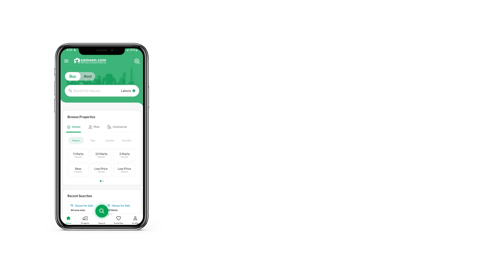500 SQYD HOUSE FOR SALE IN FALCON COMPLEX NEW MALIR KARACHI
So you're interested in taking up this House? Well, take it from us. An offer like this one comes across only lucky few property buyers. With a 500 Square Yards area size like this, this property is definitely a bargain on this budget. With a price of PKR Rs. 81,000,000 this is the best property you can find in Falcon Complex New Malir. Property options in Falcon Complex New Malir are hard to come by as it's an in-demand area. So don't miss this chance now. Take it from us any real estate offer in Karachi should figure near the top of your priority list.